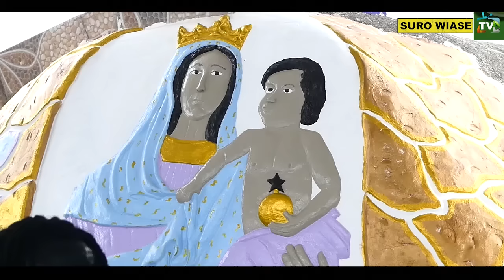Bosom Sasraku sends strong warning to Sompa Fm and tells us what he did to Sir Mccarthy | SuroWiase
This channel deals with culture, tradition and hidden mysteries. What hunters, drivers, mortuary men etc. see which are quiet weird during their working time. The pride of Ghana.